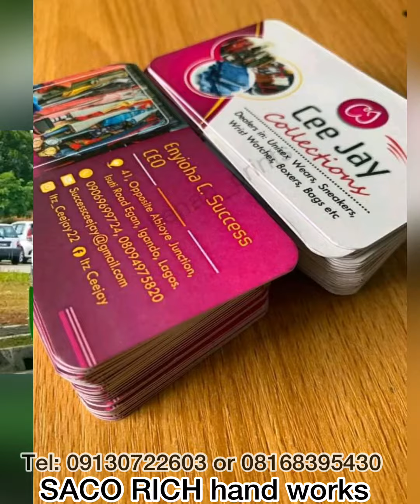What a FIGHT